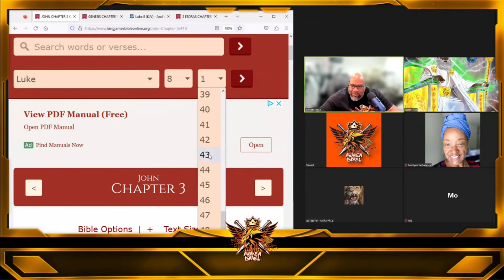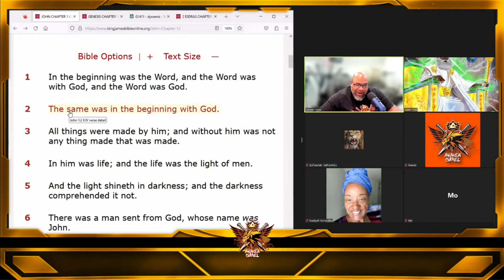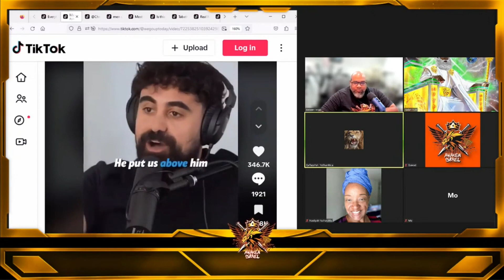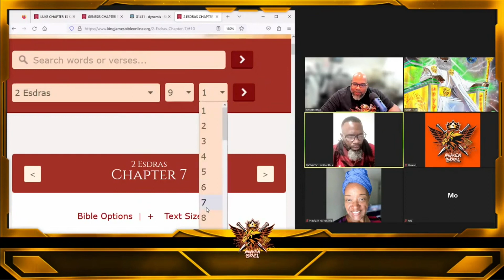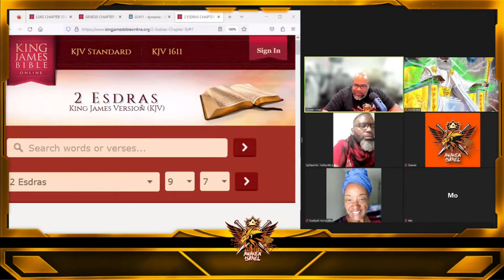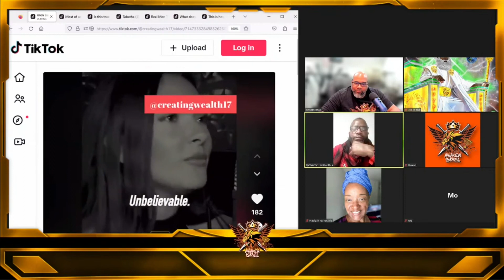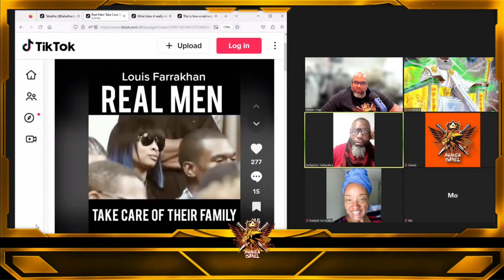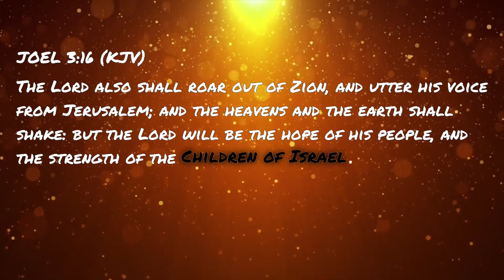What Are TOXIC Sacrifices? VERY DANGEROUS!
Yah gave us a system of sacrifices to manage life.  But are your sacrifices to Him TOXIC?